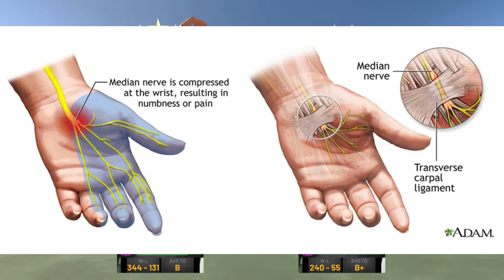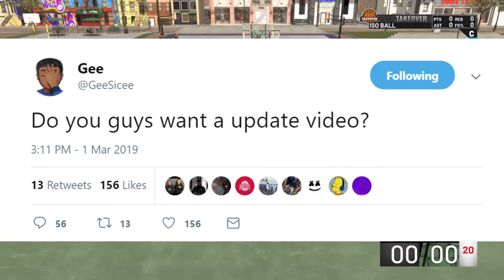GEESICE RETURNING! MASCOT GLITCH IS GAME BREAKING! 2kDramaAlert